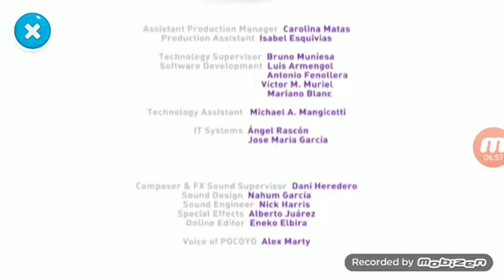Pocoyo Season 1 Episode 1